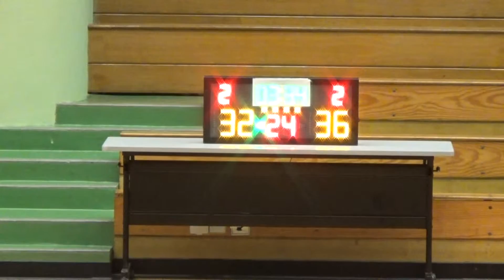20150908 FALCON VS MANBA 4th Quarter